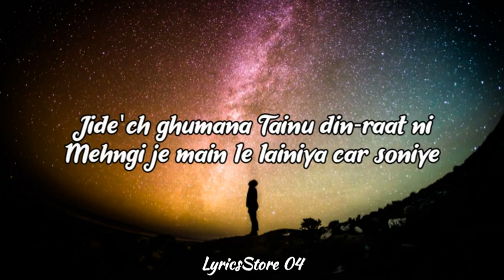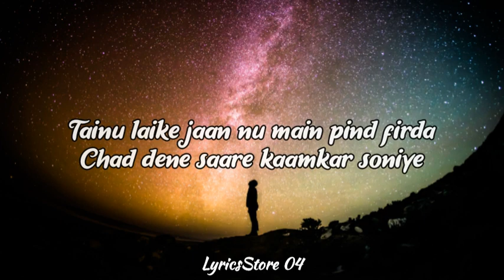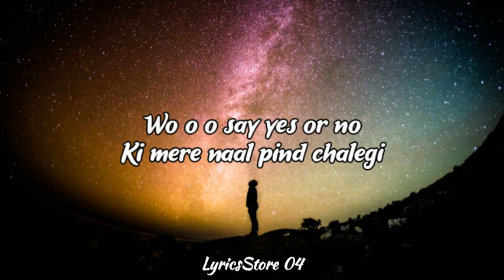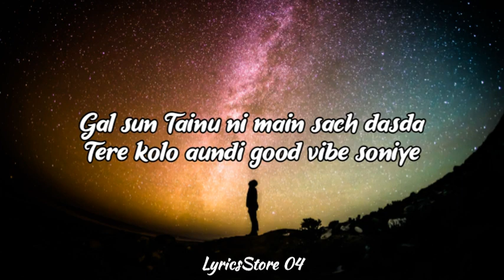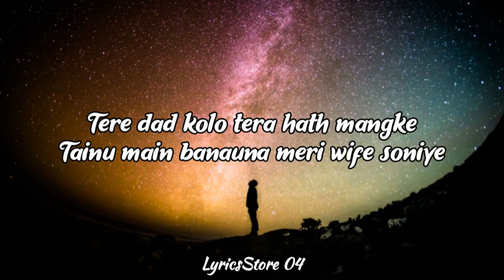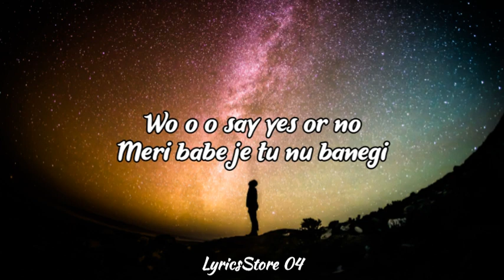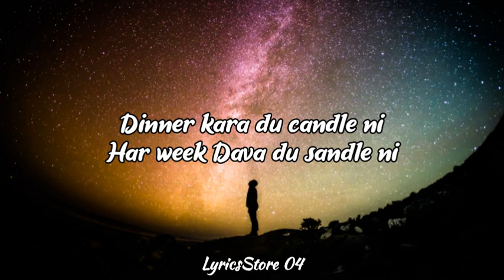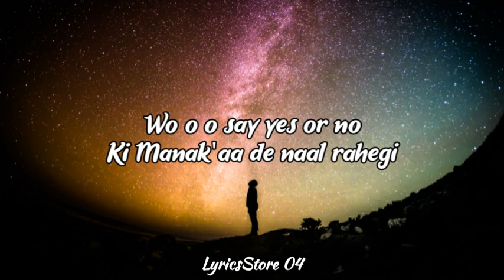YES OR NO (Lyrics) - Jass Manak | Sharry Nexus | Geet MP3 | No Competition | new song 2020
A beautiful Romantic Song "YES OR NO" (Lyrics) is sung by Jass Manak. This song is first song of Jass Manak's second album "NO COMPETITION". Song Lyrics is written by also Jass Manak while music is given by Sharry Nexus and Video is released by Geet MP3.

YES OR NO (Lyrics) - Jass Manak | Sharry Nexus | Geet MP3 | new song 2020 | No competition

● Song: Yes Or No
● Album: No Competition
● Singer: Jass Manak
● Lyrics/Composer: Jass Manak
● Label: Geet Mp3